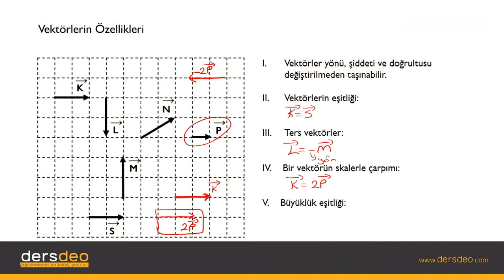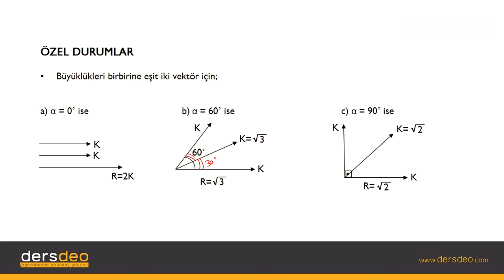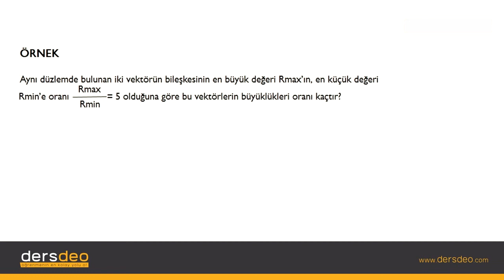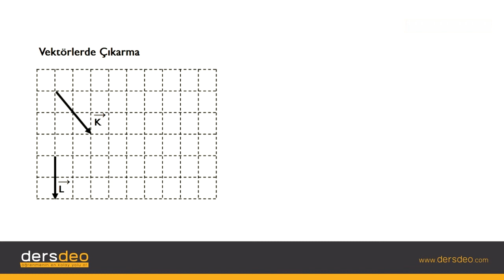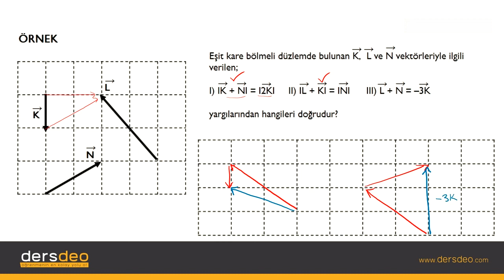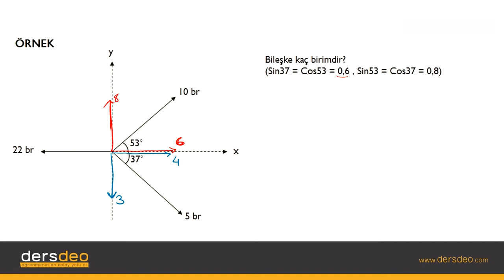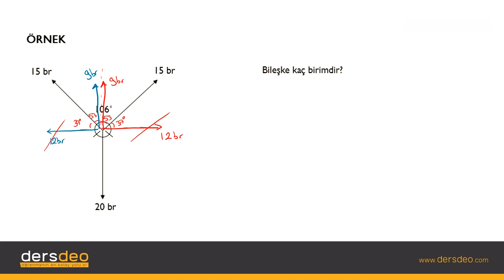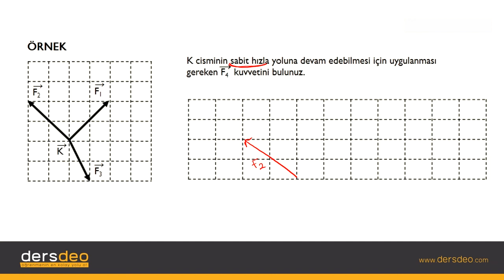Fizik, Vektörler(Tüm Başlıklar Tek Videoda) #02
Bu videodaki konu başlıklarına aşağıdaki linklerle hızlıca ulaşabilirsiniz;

01.Vektörlerin Özellikleri – 00:01
02.Vektörlerin Toplanması – Paralelkenar Metodu – 03:40
03.Vektörlerin Toplanması – Özel Durumlar – 06:31
04.Paralelkenar Metodu – Örnekler– 09:36
05.Vektörlerin Toplanması – Uç Uca Ekleme Metodu – 15:25
06.Uç Uca Ekleme Metodu – Örnekler – 17:36
07.Dik Bileşenlere Ayırma – 22:45
08.Vektörlerde Bileşke Bulma – Örnekler -28:15
09.Kuvvet – 33:03